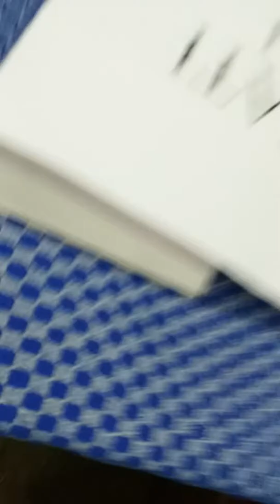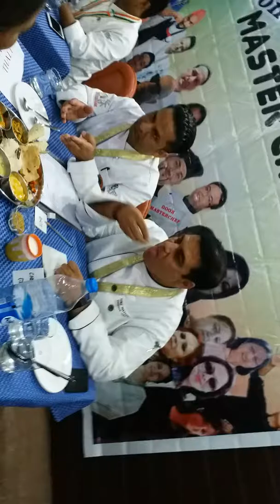Food tasting in Master chef Uttrakhand